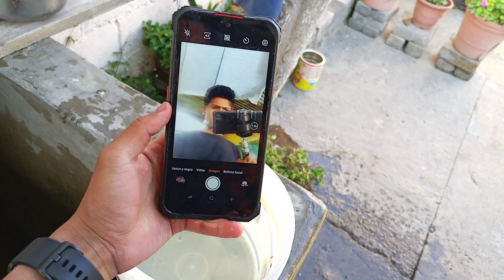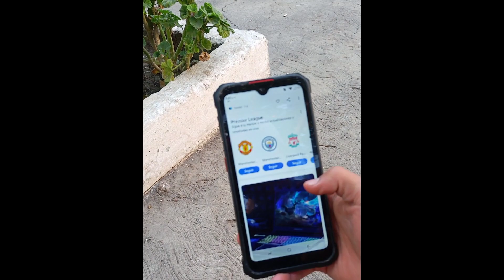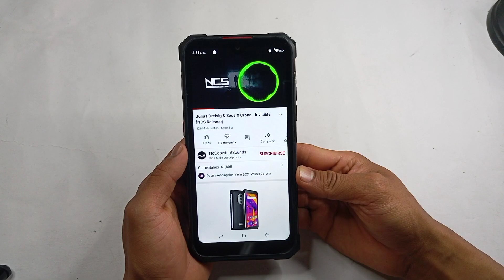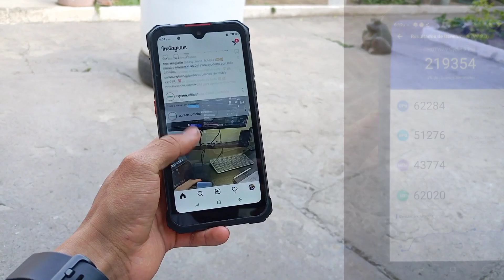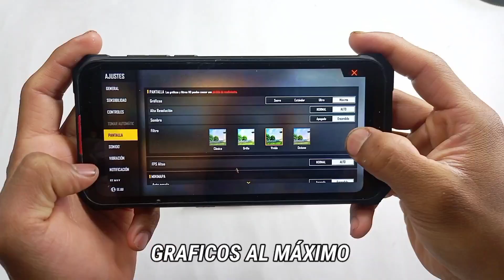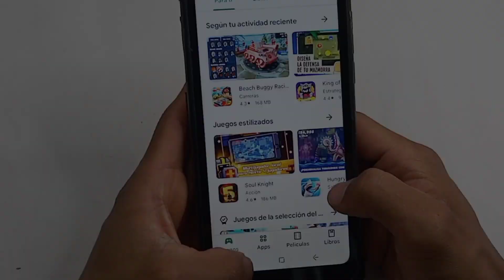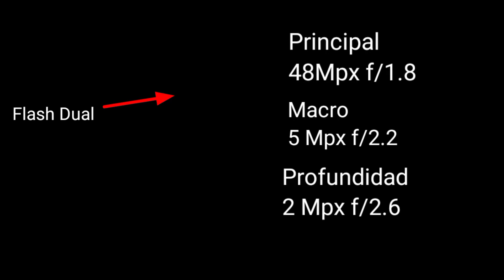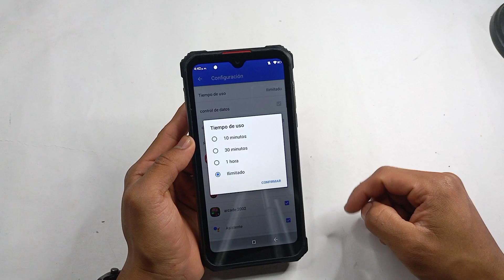HOTWAV CYBER 9 PRO REVIEW! MUCHA AUTONOMIA Y RESISTENCIA 🔥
Hotwav es una marca que ha lanzado varios terminales interesantes como este Hotvaw Cyber 9 por un temrinal robusto

Que llega con buenas prestaciones para su precio 🔥

Hotwav cyber 9 pro